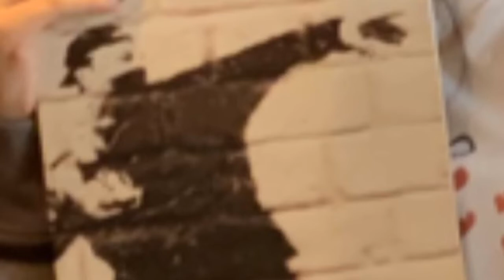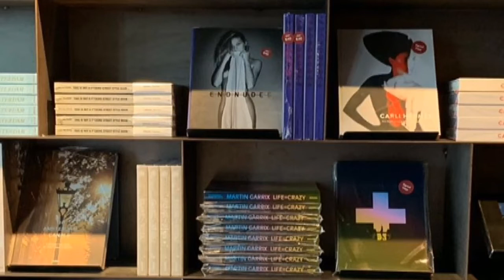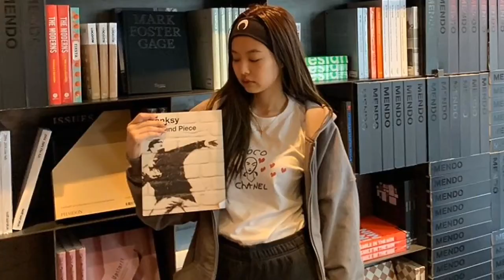BLACKPINK IN AMSTERDAM . instagram update 18-05-19